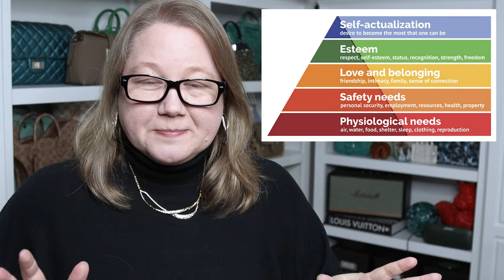Luxury is a LIE || Autumn Beckman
Videos referenced.

Articles referenced.

Where I find my best luxury bargains.
More preloved
Brand new authentic luxury below retail (owned by LVMH)

Favorite contemporary brands.
Portland Leather Goods
Henry's Leather Co

Storage & care.
Charcoal packs to clear smells and absorb moisture
Leather cleaners & protectors
Hardware cleaner
White bookcases (also other colors)
Deep cabinets for handbag storage
Shelving for small goods
Stackable shoe shelving

Videos.

Autumn Beckman
15875 Boones Ferry Rd #1703